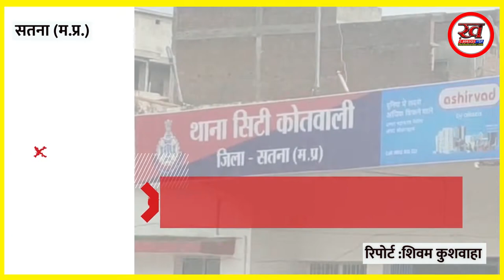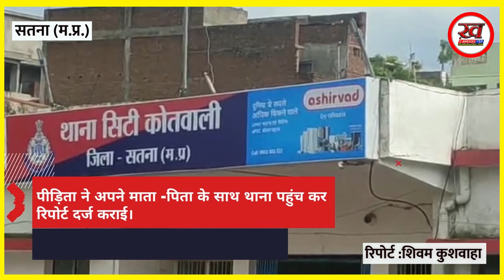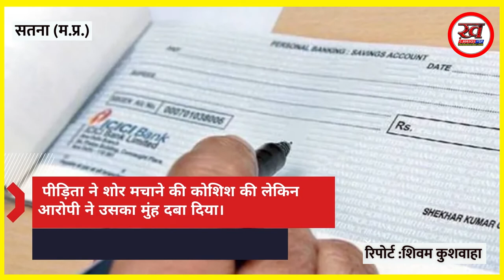नाबालिग के साथ दुष्कर्म,अदालत ने दुष्कर्मी को सुनाई 10 वर्ष कारावास की सजा, 25 हजार जुर्माना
नाबालिग  से रेप के एक साढ़े 5 वर्ष पुराने मामले में सतना में पॉक्सो एक्ट की विशेष अदालत ने अपराधी को 10 वर्ष के सश्रम कारावास और 25 हजार रुपए के अर्थदंड की सजा सुनाई है। विशेष न्यायाधीश पॉक्सो एक्ट सतना शिल्पा तिवारी ने आरोपी रामकरण बागरी तनय पुरूषेात्तम बागरी (49) निवासी ग्राम वसुधा थाना नागौद को अलग-अलग धाराओं में कारावास और अर्थदंड से दंडित किया है।